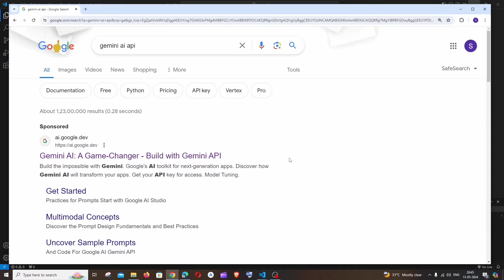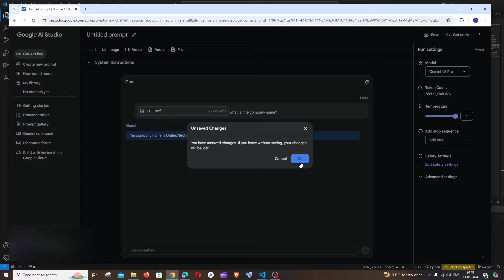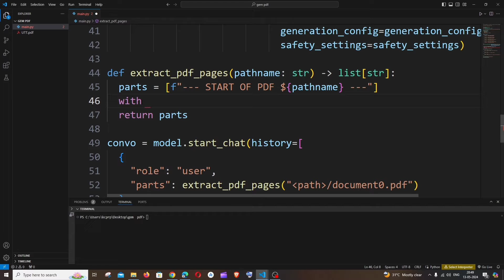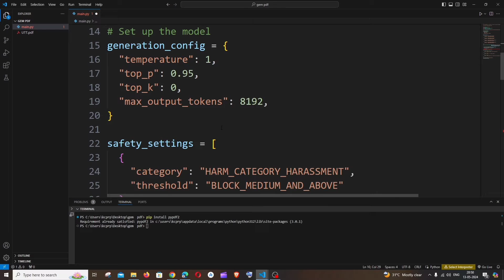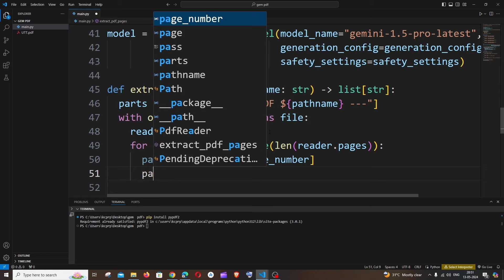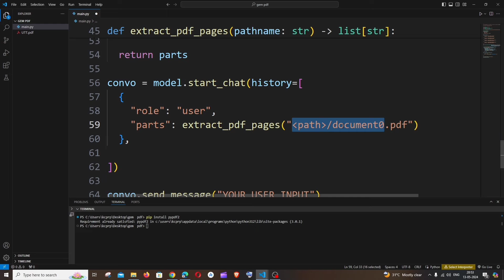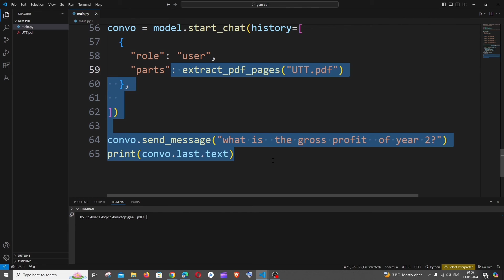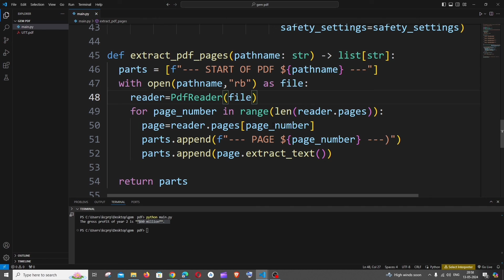Chat with your PDF using Gemini AI API in Python without Langchain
In this tutorial we will see how to use gemini ai api with your own custom pdf document data and chat by asking questions to it without using langchain in python